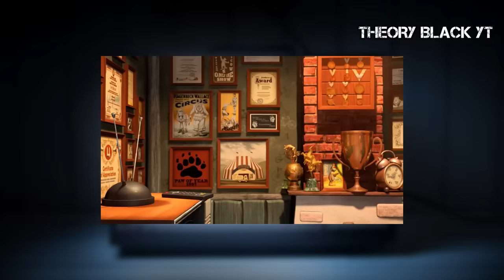🎃 CREEPYPASTA DE MASHA Y EL OSO + WINNIE THE POOH: BLOOD AND HONEY "UN NUEVO VECINO" cartoon network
masha se puso a ver peliculas de terror en una noche de mucha lluvia y refusilo, la cuestion es que cuando la lleve a acostarla, todo el tiempo me decia que habia alguien dentro de la casa, pero la ignore ya que me parecia muy tonto, sin embargo cuando me desperté al dia siguiente, masha ya no se movia, ni hablaba solo miraba para la pared...

si leiste la descripcion de este video, dejame este emogi "🎃" en los comentarios, asi te doy un corazon ❣️